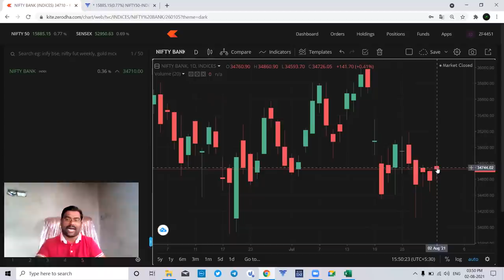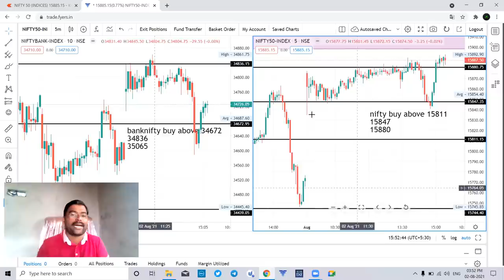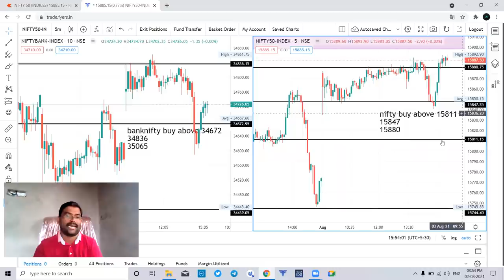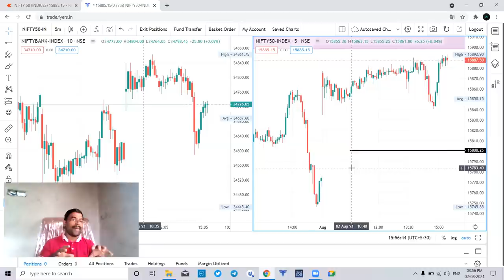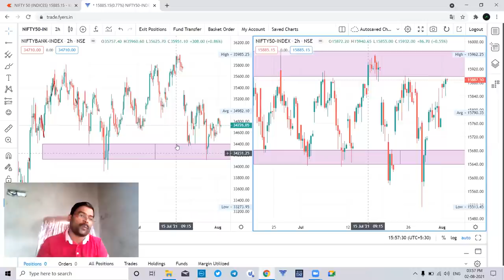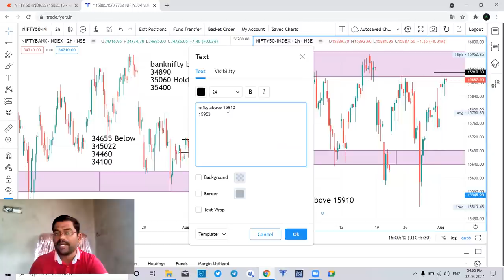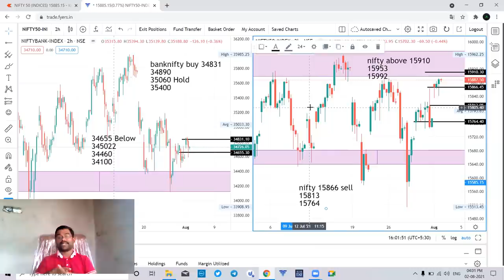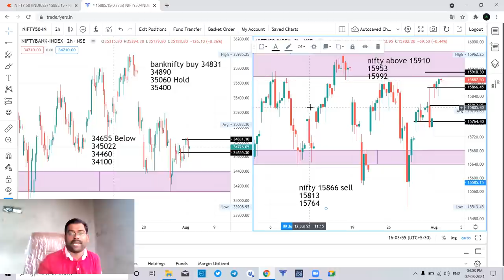03 Aug Nifty & Banknifty Daily Analysis बँकनिफ्टी रेंज ब्रेक करणार ?